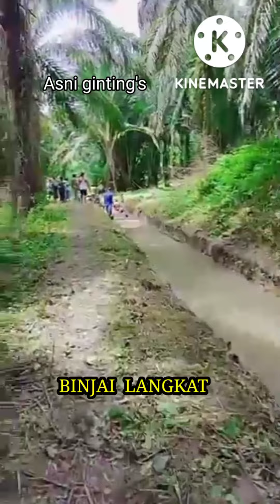Ada Apa dengan Lau Kukam Beguldah Binjei Langkat@asnigintings276